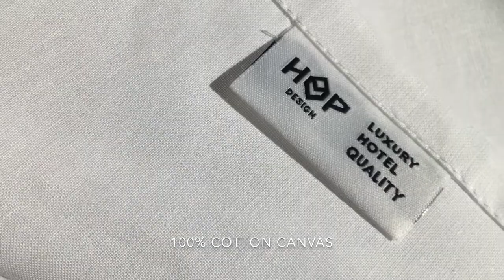100% COTTON CANVAS